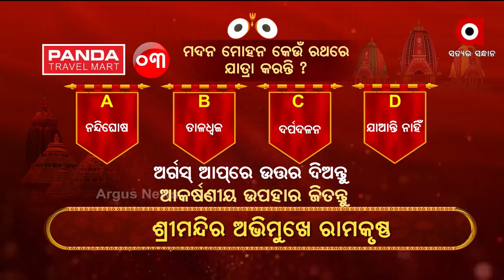ଅର୍ଗସ ନିଳାଦ୍ରୀବିଜେ କୁଇଜ୍ ପ୍ରତିଯୋଗିତା..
3-ମଦନ ମୋହନ କେଉଁ ରଥରେ ଯାତ୍ରା କରନ୍ତି ?
ପ୍ରଶ୍ନର ଉତ୍ତର ଦେବା ପାଇଁ ଡାଉନଲୋଡ କରନ୍ତୁ ଆମ ଅର୍ଗସ ଆପ୍